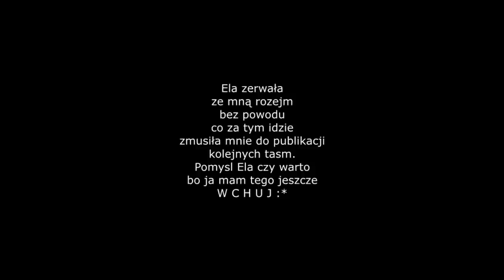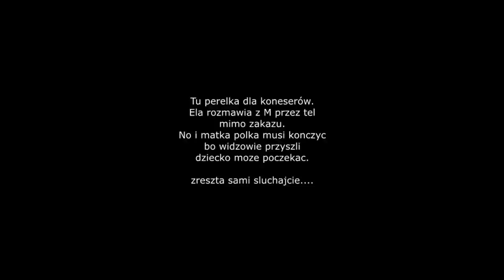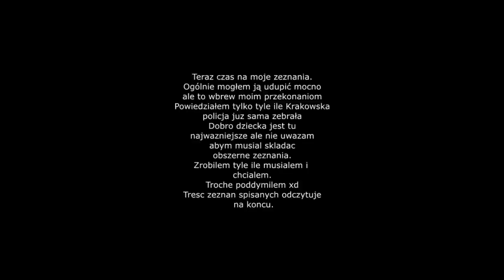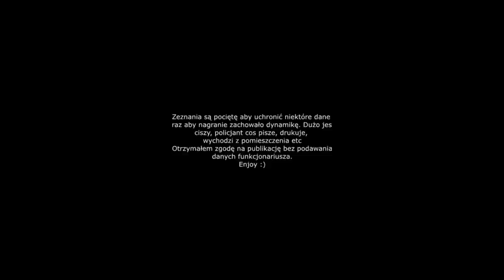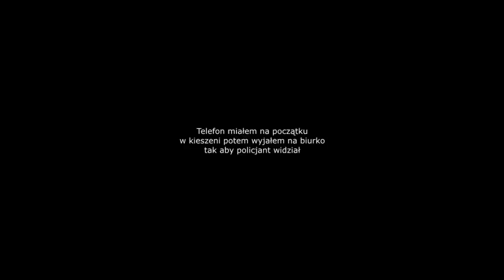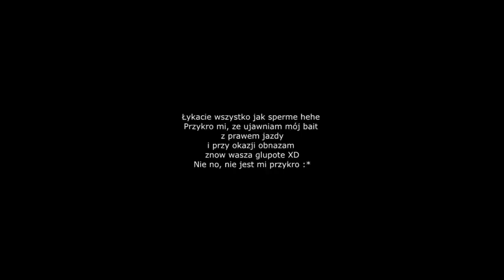GAWIN GATE: KONTAKT Z M, ZEZNANIA NA POLICJI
Nie ujawniłem służbom żadnych informacji, których już nie posiadali z zeznań innych świadków i samej Eli Gawin. Mimo, że chodzi o dobro dziecka to i tak nie chciałem współpracować z Policją ani ujawniać dowodów winy Elki. Nagranie w tej formie wysłałem też do funkcjonariusza.

Niedługo kontent z ceglarskiej dla moich wspierająych. A po więcej zapraszam na moje social media.

*wszystkie materiały na tym kanale to fikcja/inscenizacja odgrywana przez aktorów.